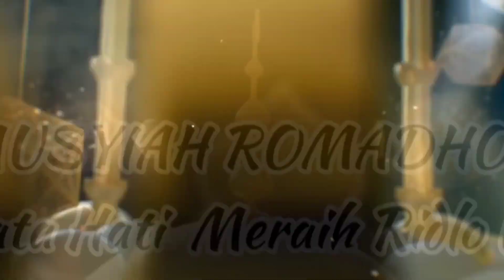TAUSIAH RAMADAN DI LEMBAGA PEMASYARAKATAN (LP) PACITAN BERSAMA KI JODRONO